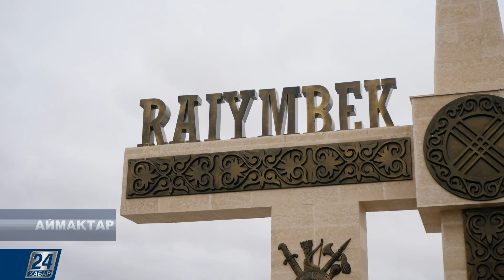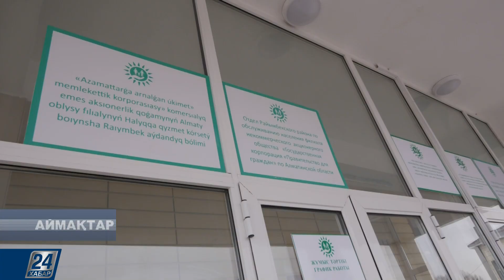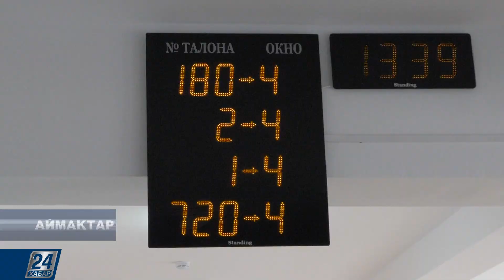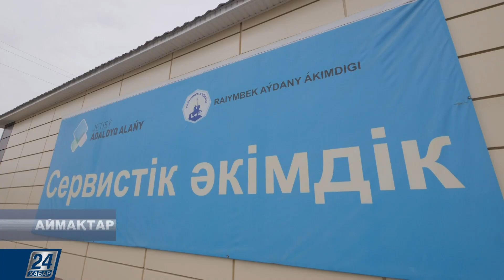Нарынқол І Аймақтар